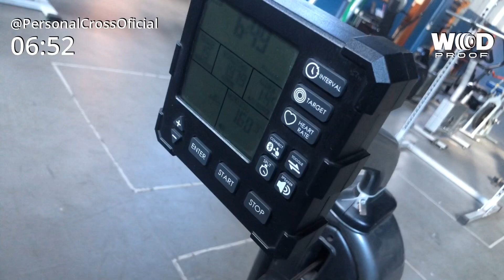Nunca cometa esses erros no REMO!!!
Hoje você vai aprender como executar o exercício do REMO de forma correta.

Cuidado… Preste bem atenção para você não cometer os erros que a maioria das pessoas cometem no box.
✅ Conheça o Personal Cross, o método que vai potencializar seus treinos, com diversas técnicas para sua evolução!
Aqui você vai encontrar vídeos sobre métodos e segredos que estão por trás dos treinos de Crossfit.
O que você achou do vídeo? Deixe seu comentário e não se esqueça do like!